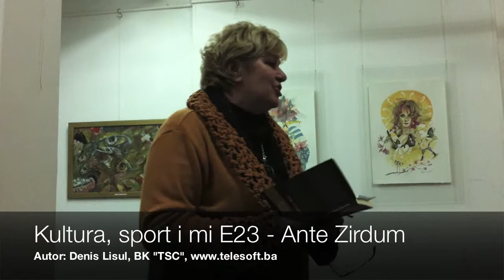Kultura, sport i mi E23 - Ante Zirdum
Promocija najnovijih romana bosanskohercegovačog književnika Ante Zirduma. O romanima "Robinja i Martolozi" i "Biskup Andrija i njegova družica" govori Dragan MučbabićMuč, dok o najnovija dva romana "Carski rez" i "Rođni na dan mrtvih" govori prim. dr. Jasmina Hanjalić Na književnoj večri učstvuju i pjesnjikinja Julka Herceg iz Doboja, i Ivica Budulica Strikan, pjesnik usorski. Datum održavanja petak, 20.april 2012.